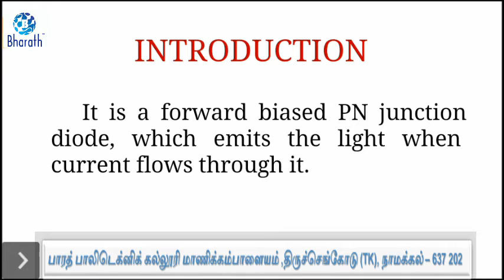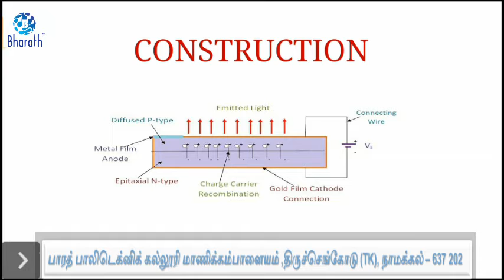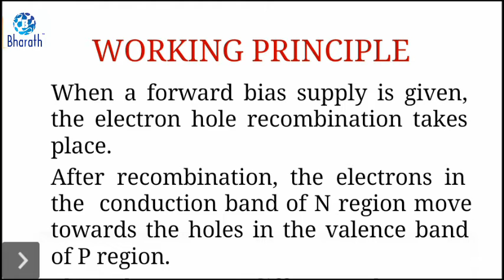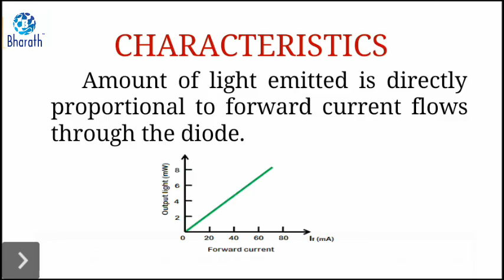Semi-Conductor Devices - Light Emitting Diode(LED)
Diploma in Computer Science Engineering
Subject - Basics of Electrical and Electronics Engineering

Topics - Semiconductor Devices (LED)

Semester - 3rd

Scheme - M